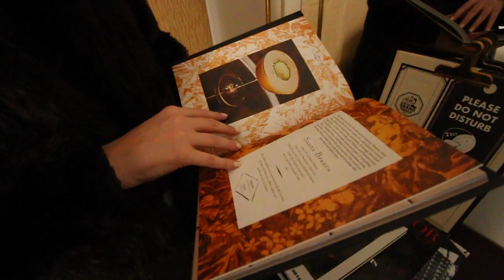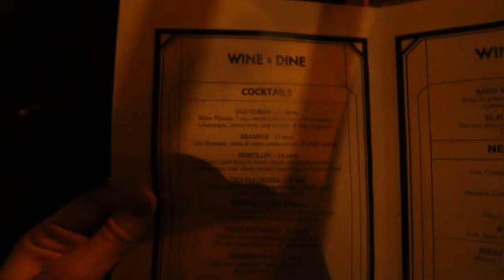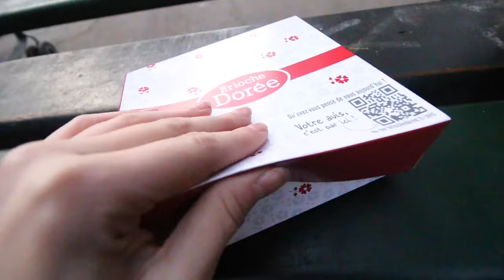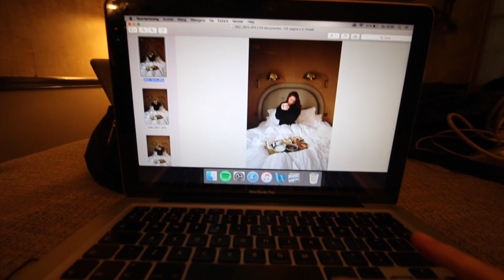FOTOSHOOTS IN PARIJS?!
Vond je deze video leuk? Doe dan een duimpje omhoog! Halen we weer de 1000 likes? Dat zou awesome zijn!